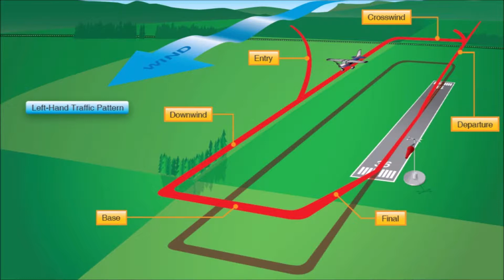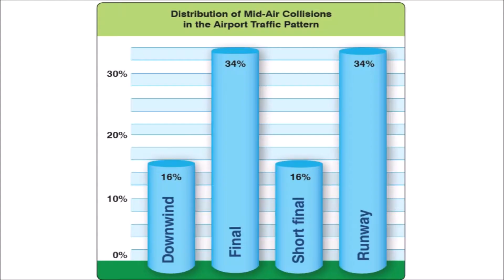Air Traffic Patterns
Video #21 in a new series of educational aviation videos, presented by Achyut Nair of Nair's Aviation Ground School.